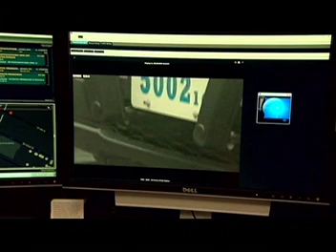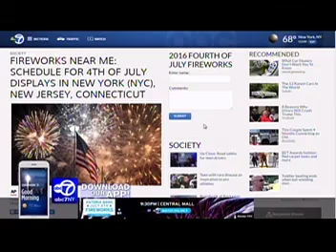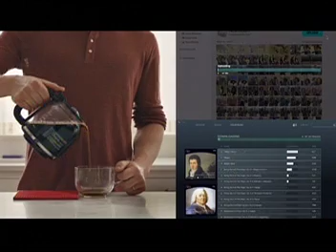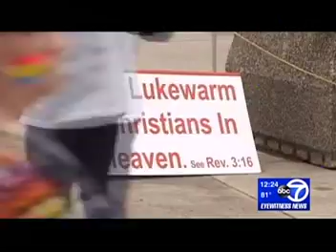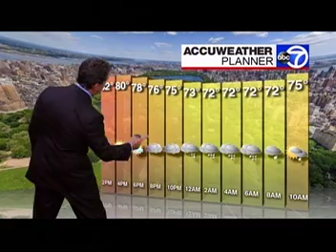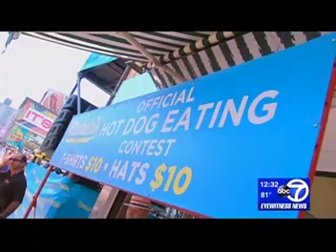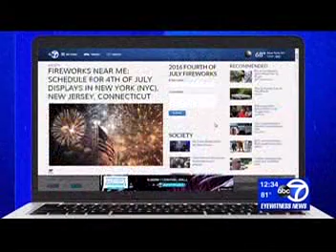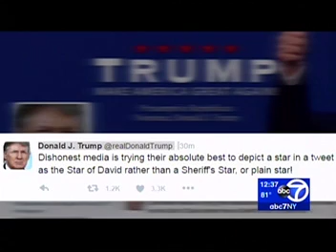WABC NY EYEWITNESS NEWS-7/4/16-Michelle Charlesworth, Joe Torres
This was the fourth of July holiday in 2016. Posted for historical purposes only.